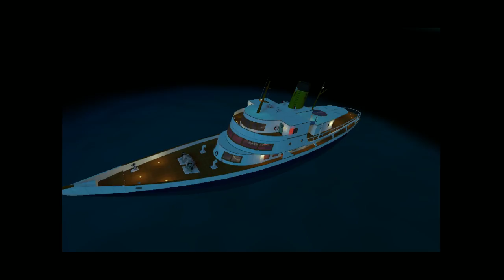Ghost Master - cap.6 - Alguien sin miedo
Alguien que no cree en los fantasmas a pesar de verlos con sus propios ojos.

→ ¡Únete!

→ ¡Síguenos!

→ ¡Contacta!